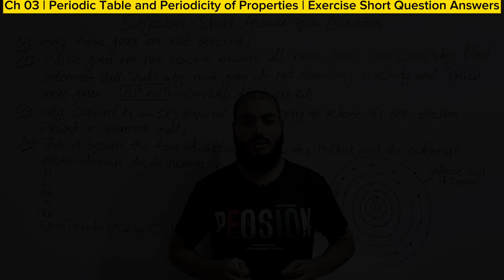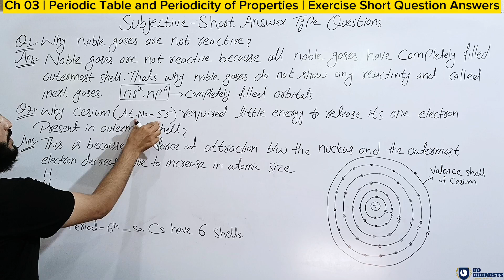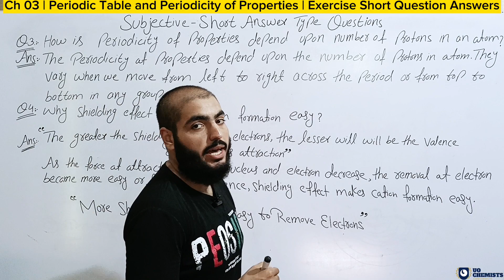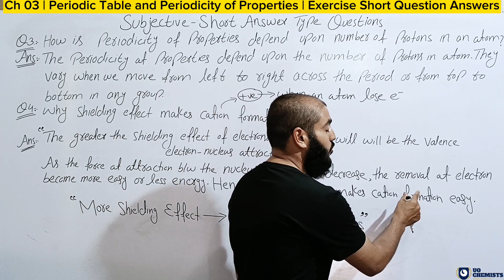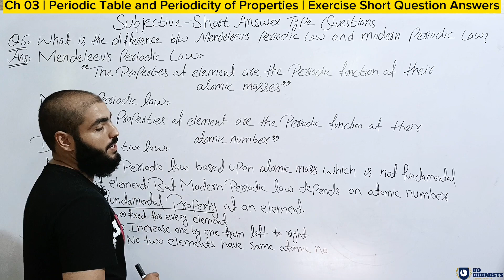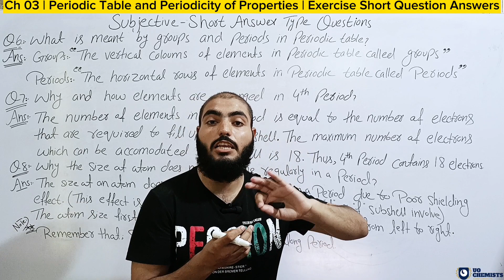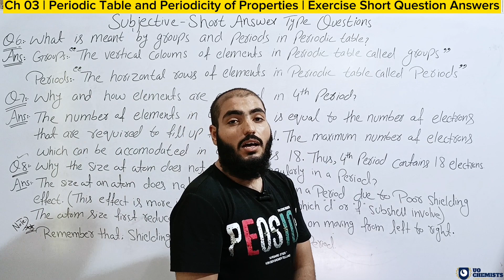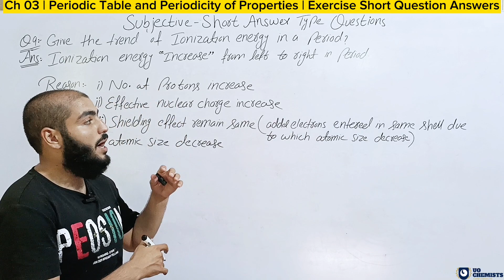Class 9th - Exercise Short Question Answers | Chapter 03 | Periodic Table and Periodicity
In this lecture we will discuss the short question answers of chapter 03 chemistry class 9.